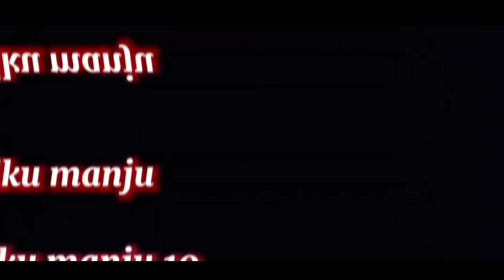omg😮😮talented girl of dangerous song😮😮😯😯